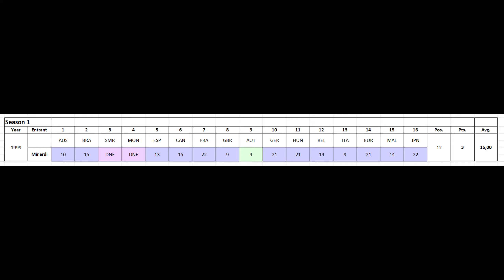Finishing the season | F1 Challenge 99-02 Episode 16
A season with highs and lows, and also a big amount of damage. See you in 2000!